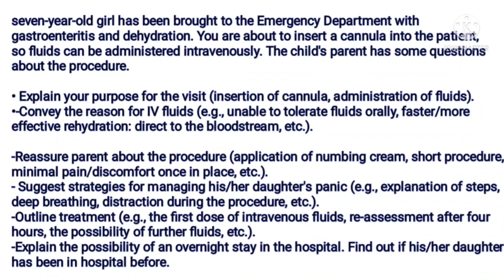oet speaking Iv CANULA insertion.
Oet B grade ROLEPLAY.
oet SPEAKING reassurance.
get Oet.
oet ROLEPLAY script.
ROLEPLAY discussion with explanation.
oet test.
oet preparation.
official oet.
oet Selfstudy.
oet at home.
oet  SPEAKING course.
oet official practice and preparation material.
oet near me.
oet SPEAKING practice.
oet test preparation.
oet a.
Recovery.
Treatment .
oet study material.
occupational english.
oet at home test.
oet listening.
oet Writing.
oet reading.

speaking test,testabout oet exam.
about oet.
about oet exam for nurses.
about oet course.
about oet writing.
about oet reading.
all about oet exam.
details about oet exam.
oet login.
oet exam.
oet exam dates.
oet sample test.
oet exam fees.
oet exam fees kerala.
oet online.
oet results.
oet full form.
oet registration.
oet listening.
occupational english test vs ielts.
oet login.